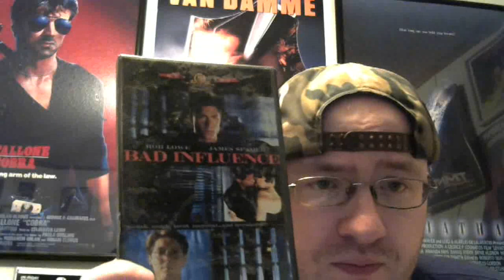Bad Influence (1990) Movie Review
Thanks go to luv2eatpuss79 for sending me this film.

Bad Influence is a 1990 American film starring Rob Lowe and James Spader. In this noirish film, Spader plays a yuppie who meets a mysterious stranger (Lowe) who encourages him to explore his darker side.

Bad Influence was the first original screenplay for which David Koepp received a sole screenplay credit.

The film's villain is loosely based on a real person, a nomadic surfer who befriended executive producer Morrie Eisenman.